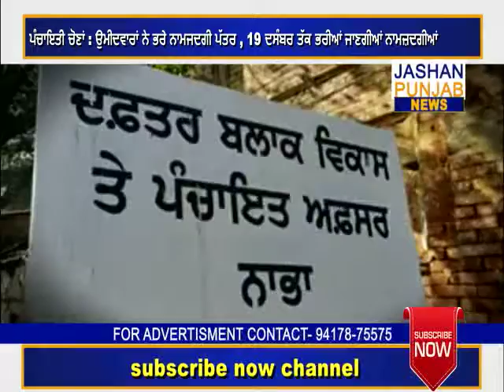Nabha ਪੰਚਾਇਤੀ ਚੋਣਾਂ ਉਮੀਦਵਾਰਾਂ ਦੇ 19ਦਸੰਬਰ ਤੱਕ ਨਾਮਜ਼ਦਗੀ ਪੇਪਰ ਭਰਨ ਗਏ